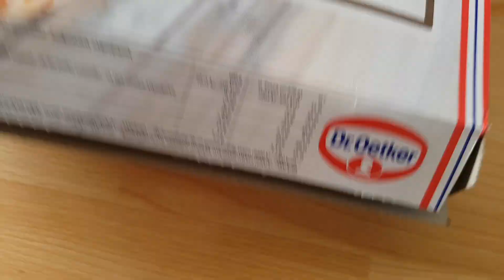Dr. Oetker Rustica Pepperoni Calabrese Frozen Pizza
Ingredients: wheat flour, 22% mashed tomatoes, 18% cheese (gouda, emmentaler), 8.1% calabrese salami (pork, lard, salt, dextrose, spices, aroma, glucose syrup, hydrolyzed vegetable protein, stabilizer (sodium nitrite), antioxidant ( rosemary extract), smoke), water, cerebral, palm fat, sugar, salt, soy sauce (water, soybeans, salt, wheat flour,), barley malt extract, modified starch, emulsifier (mono- and diacetyltartaric acid residues of mono- and diglycerides of fatty acids) , rpas oil, thickener (guar gum), spices, oregano, acidity regulator (calcium phosphates), garlic.

Nutrition 100g
energy 1075 kj 256 kcal
fat 9,9g
carbohydrates 29g
protein 11,g
salt 1,2g

Made i EU
Sr. August Oetker Nahrungsmittel KG
Lutterstrasse 14
33617 Bielefeld